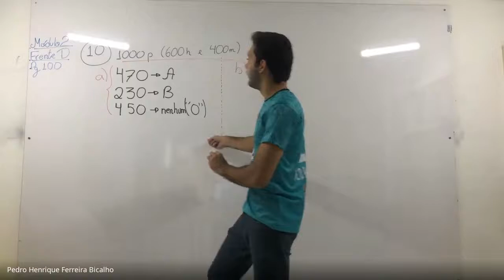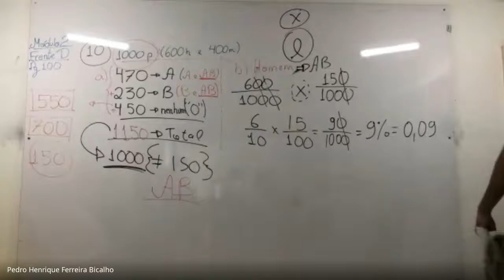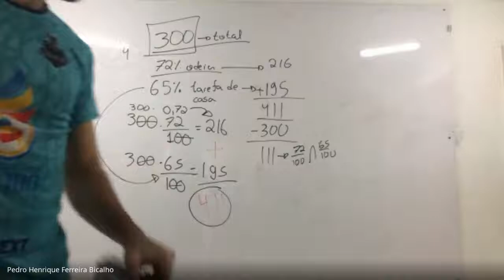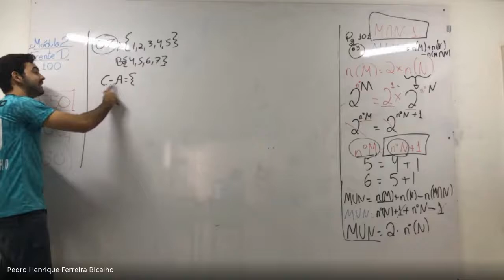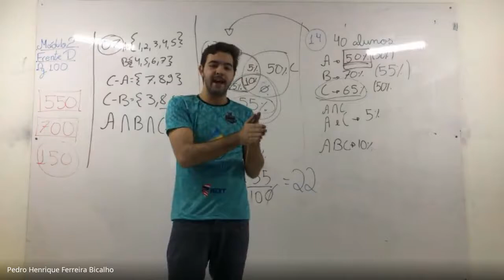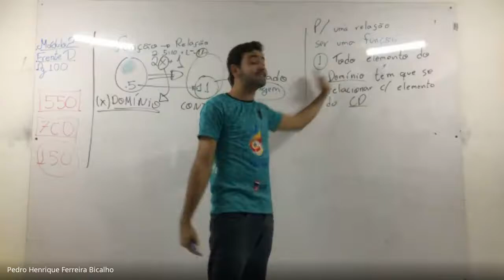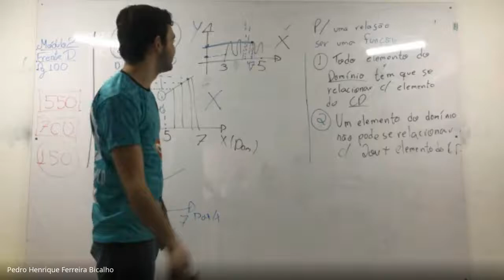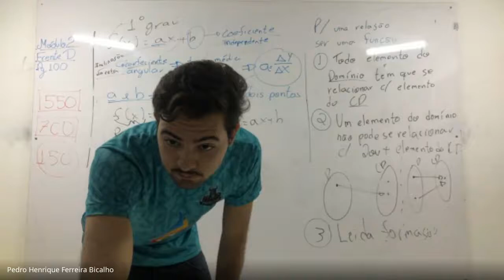Aula ao vivo (09/05) Pedro Bicalho - Conjunto de Funções - Parte 1